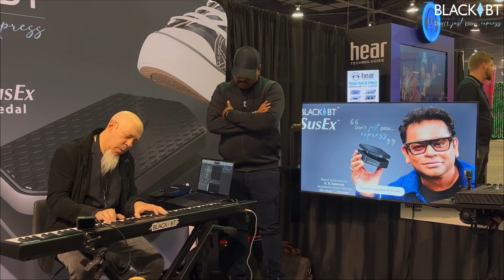We need to talk about the future of pedal technology with Jordon Rudess | BlackBT SusEx Pedal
The SusEx pedal is more than just a pedal. It's a new way to think about music production! With its wireless capabilities and dual sustain/expression modes, SusEx pedal is the perfect tool for any musician/producer who wants to take their playing to the next level.

SusEx pedal is a wireless sustain and expression pedal that lets you use one foot to free up both hands for playing it the perfect choice for live performers